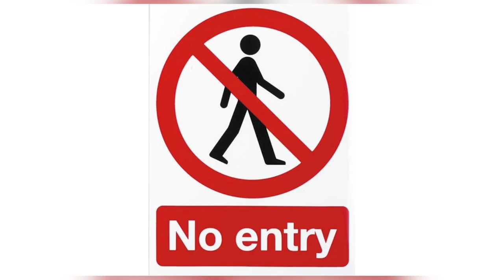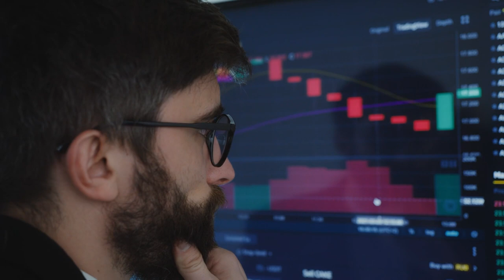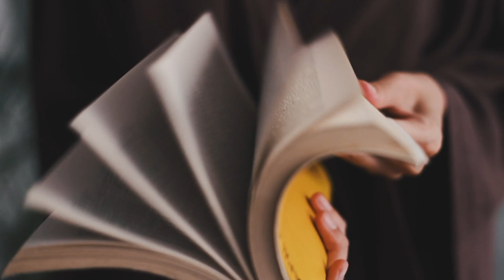Red and White Family | 7 Raj Bangalore | Modern Baba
Ye ek aisa parivar hai jo sirf Red and White ka hi jeevan jeeta hai. ye apne har ek chij mein red aur white color ka istemal karte hain. Asha karta hu ki ye video aapko pasand ayega.